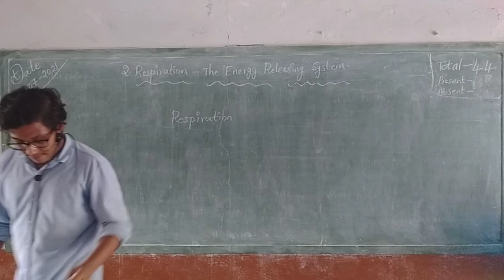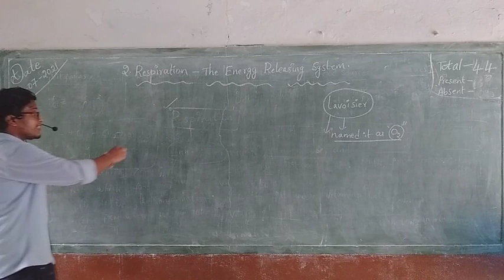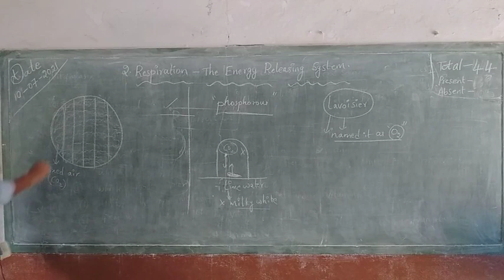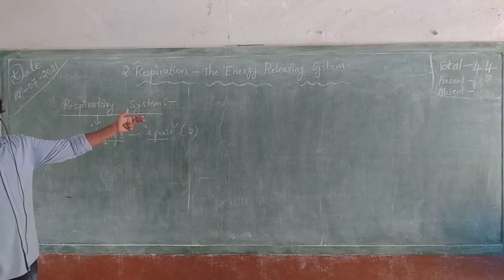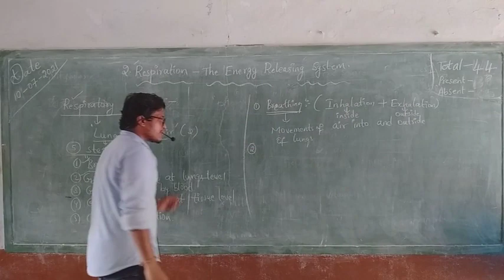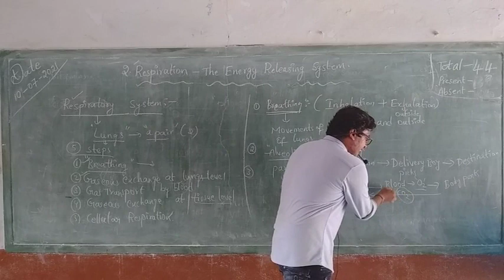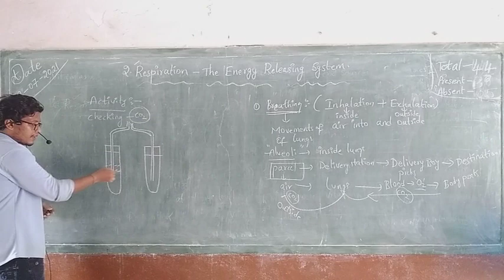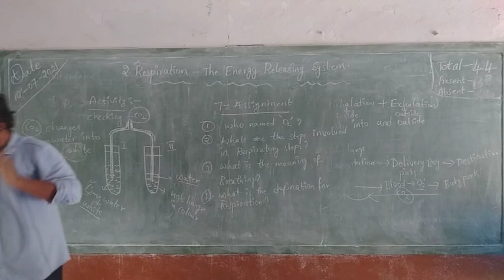2nd Lesson Respiration for 10th class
2nd Lesson Respiration for 10th class